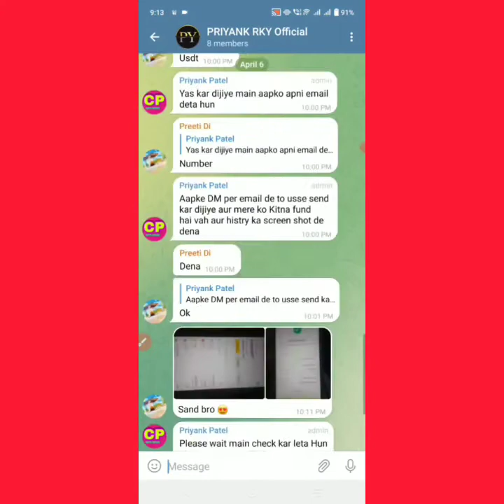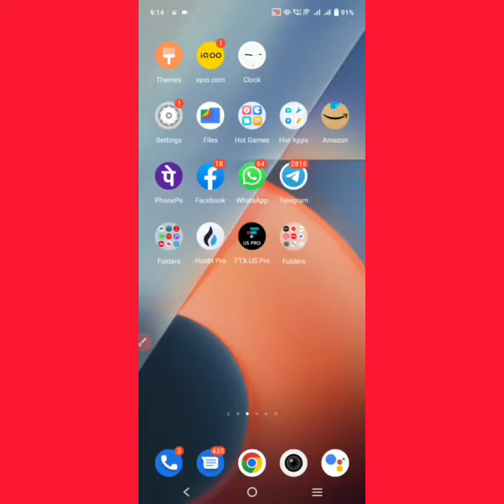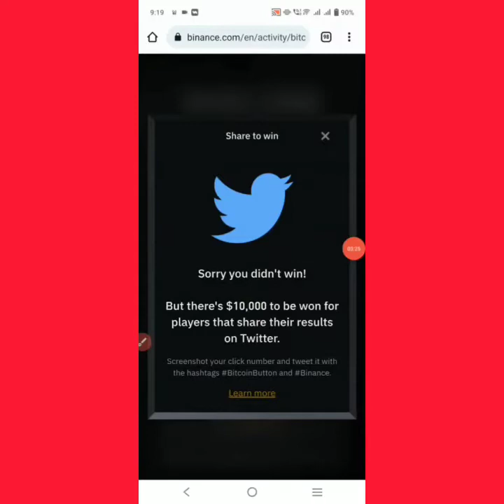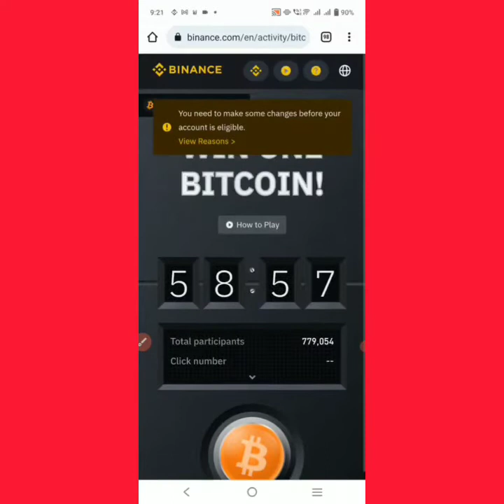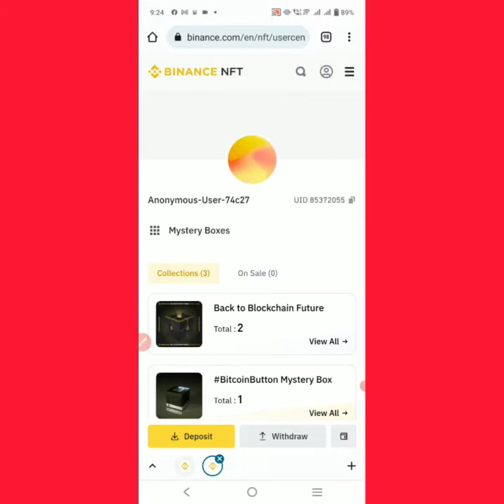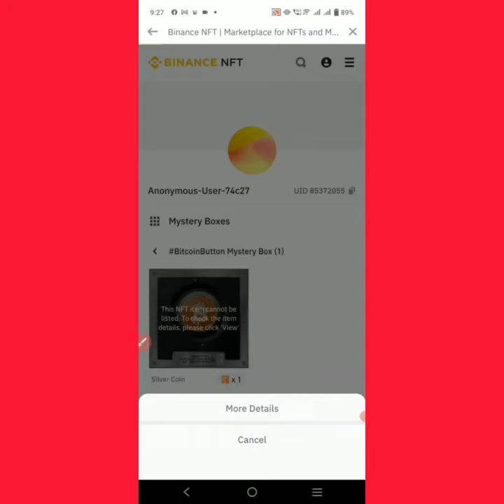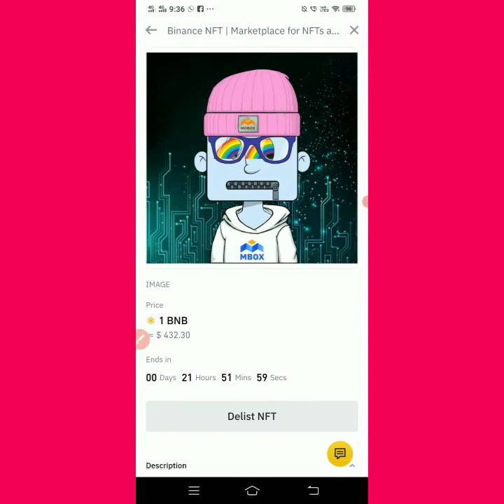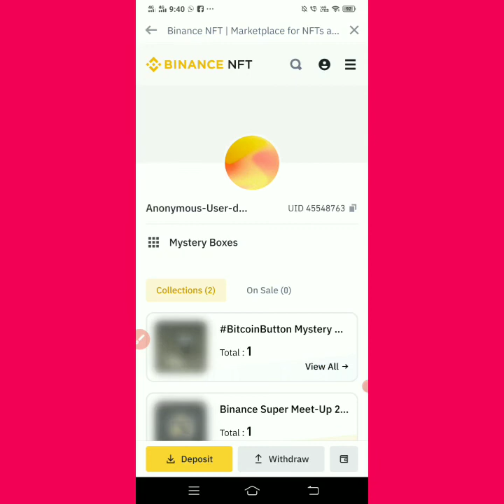100$ instant NFT Mystery box Claim | Binance New NFT Offer | New Binance Limited Offer 🏃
100$ instant NFT Mystery box Claim | Binance New NFT Offer | New Binance Limited Offer 🏃

❤️  All link ❤️

0:00 New airdrop
3:00 airdrop today
5:00 instant withdraw airdrop
6:00 new airdrop today
7:00 Crypto loot